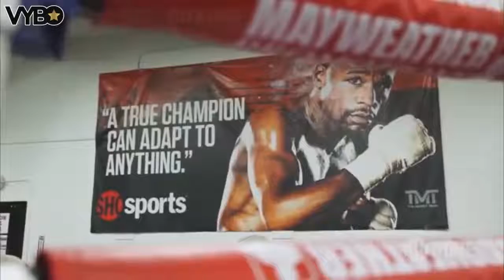V142 Floyd Mayweather Mindset Of A Champion